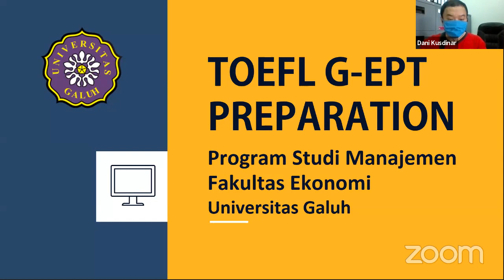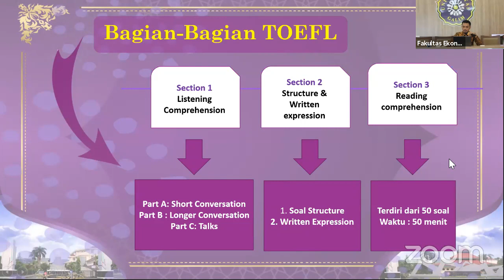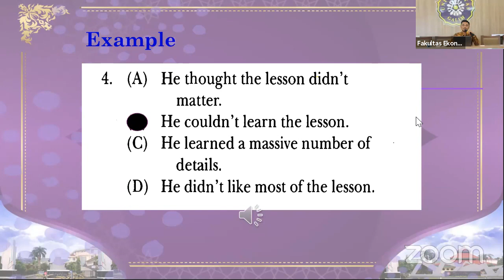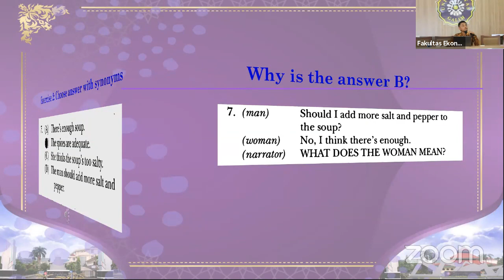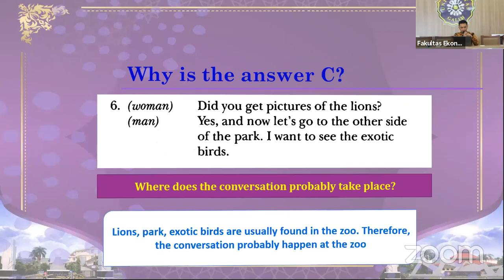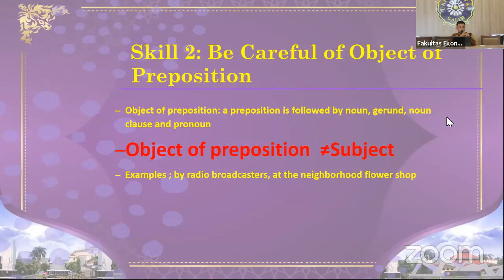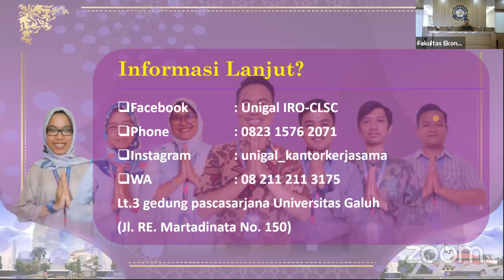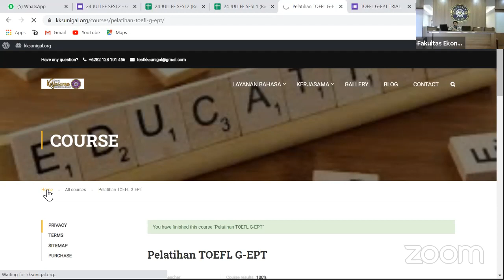TOEFL G-EPT PREPARATION PROGRAM STUDI MANAJEMEN FAKULTAS EKONOMI UNIVERSITAS GALUH